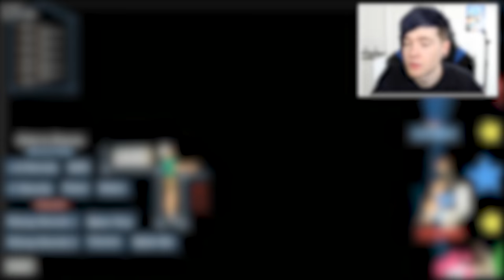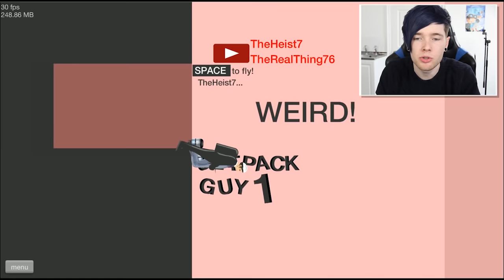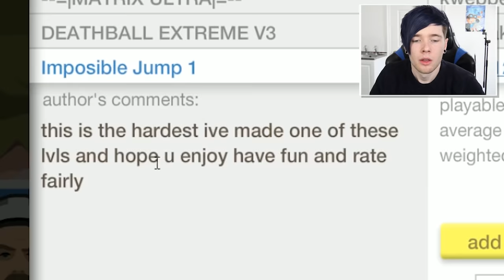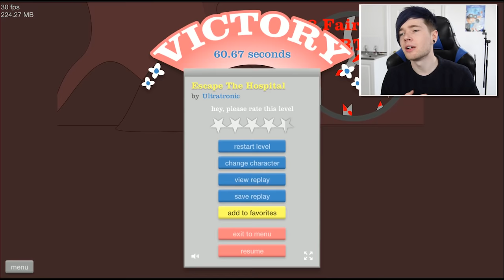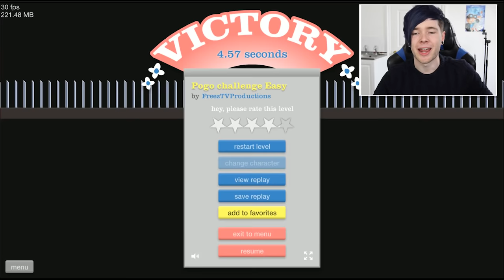FERRIS WHEEL OF DOOM!! | Happy Wheels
Today, HAPPY WHEELS is back!! And this time we create the FERRIS WHEEL OF DOOM!!

► Merchandise!